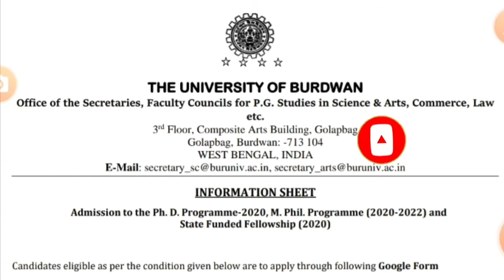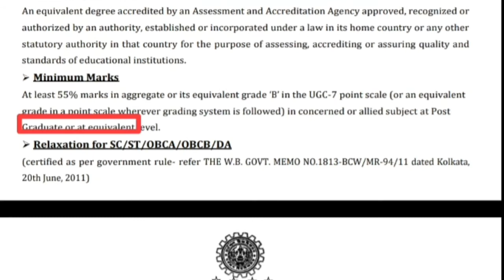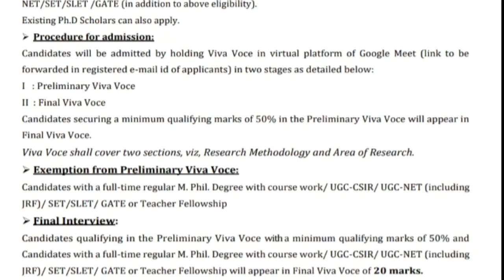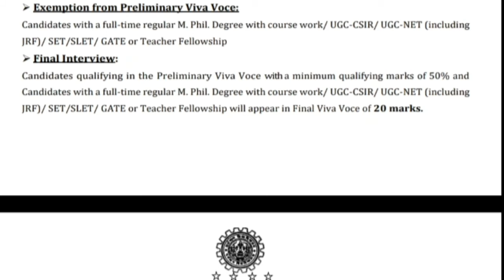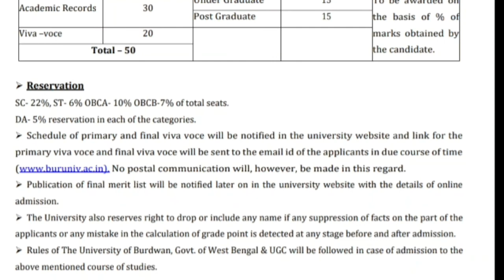2020-2022 M.phil/PhD admission | Burdwan university| apply now| last date , fees Eligibility details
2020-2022 M.phil/PhD admission | Burdwan university| apply now| last date , fees Eligibility details